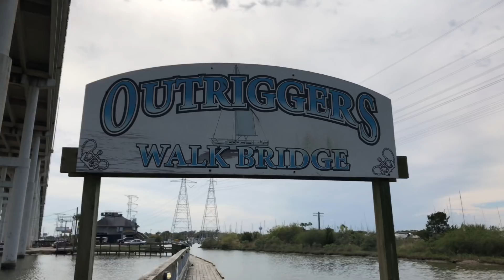iPhone 8 test footage in 1080p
My iPhone 6 quit on me yesterday so I had to replace it. I stepped up the iPhone 8 which can shoot in 4K -this is a test video to see how it does with YouTubes compression ratio shot in 1080p.